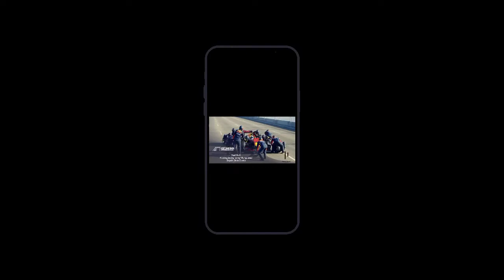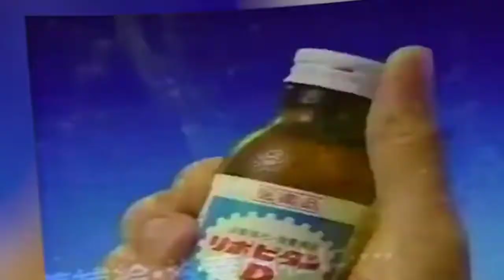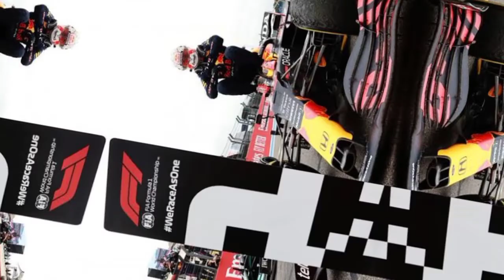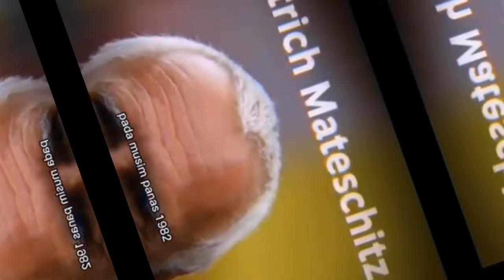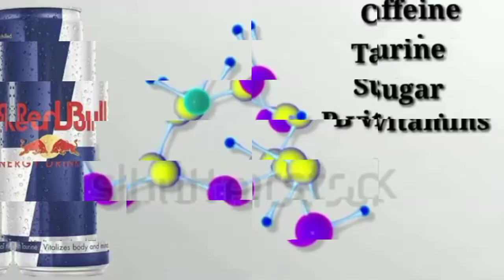Sejarah Red Bull minuman berenergi terpopuler di dunia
Red Bull adalah sebuah merek minuman energi milik Red Bull GmbH asal Austria. Dengan pangsa pasar sebesar 38%, Red Bull adalah merek minuman energi terpopuler di dunia hingga tahun 2019.